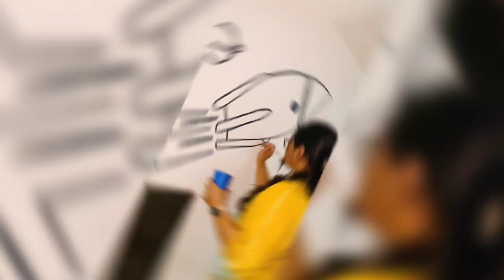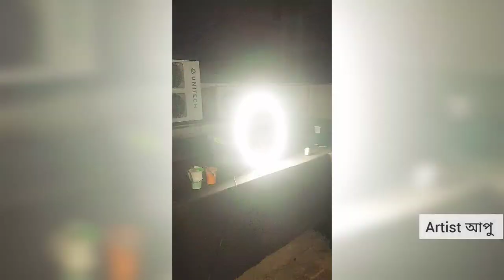First Wall Art at BRAC University 😱 | ব্রাক ইউনিভার্সিটিতে প্রথম দেওয়াল চিত্র | Space Wallart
ব্রাক ইউনিভার্সিটির প্রথম দেওয়াল আর্ট 😱
পার্ট - ১
গত সপ্তাহের করা অল্প সময়ের সুন্দর একটা কাজ। বাংলাদেশের প্রথম ন্যানো স্যাটেলাইট  ব্রাক অন্বেসার রিসার্চ সেন্টার LASSET এর জন্য করা একটা রঙিন মহাকাশ দেওয়াল চিত্র। প্রায় ১৫০ স্কয়ারফিটের চিত্র
আরো কয়েকটা Wall graphite এর কাজ আছে সামনে শেয়ার করবো ইনশাআল্লাহ। ভিডিওটি কেমন লেগেছে জানাতে ভুলবেন না কিন্তু 🤗

ব্র্যাক অন্বেষা হলো বাংলাদেশের প্রথম ক্ষুদ্রাকৃতির কৃত্রিম উপগ্রহ (ন্যানো স্যাটেলাইট), যা ২০১৭ সালের ৪ জুন মধ্যরাত ৩টা ৭ মিনিটে একটি কার্গো রকেটের মাধ্যমে মার্কিন মহাকাশ গবেষণা সংস্থা নাসার সিআরএস-১১ অভিযানের মাধ্যমে স্যাটেলাইটটিকে মহাকাশের ইন্টারন্যাশনাল স্পেস সেন্টারের উদ্দেশ্যে পাঠানো হয়।